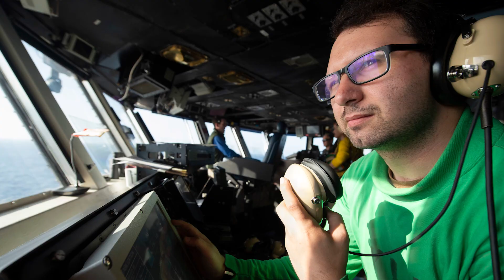NRO Veteran's Day 2021 Tribute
"We have gone forth from shores many times in the course of our history to end tyranny, to bring freedom to people...I'm so proud of each and every one of you."
-Gen. Colin Powell